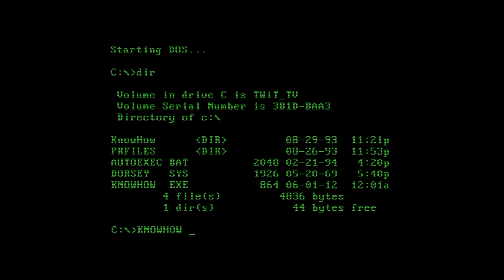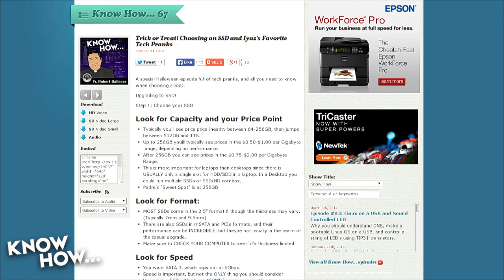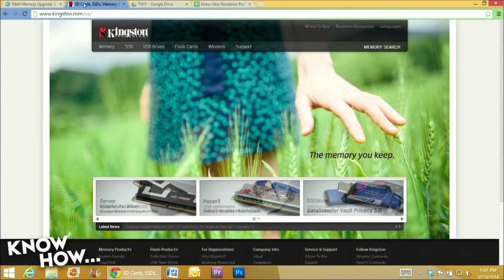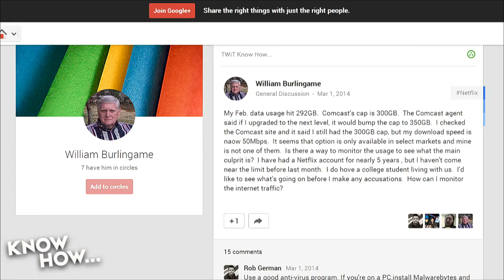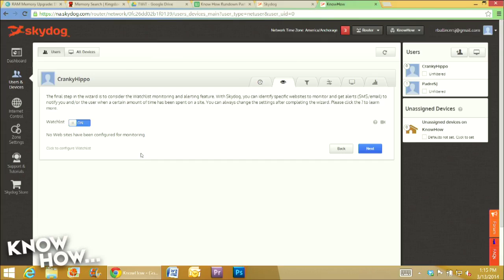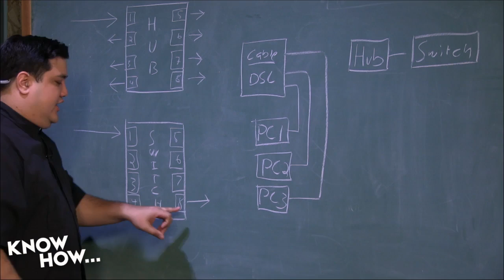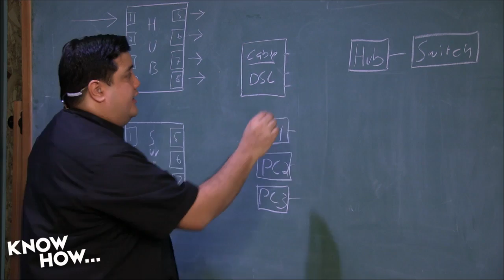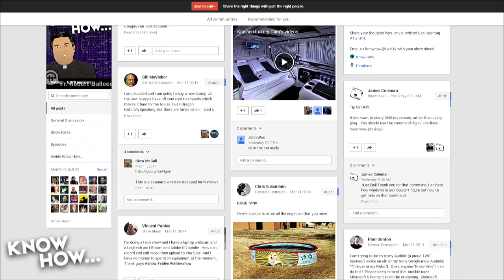Know How... 84: Titanfall Rig and Monitoring Networks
Join the OC Hackerz Hackathon in Irvine California, prepare your computer for Titanfall, and network monitoring tips to see who's hogging your data.

Titanfall Rig 5:18

Monitoring Networks 21:27